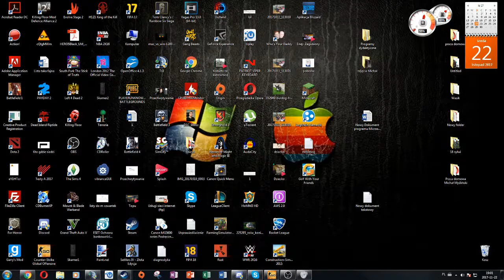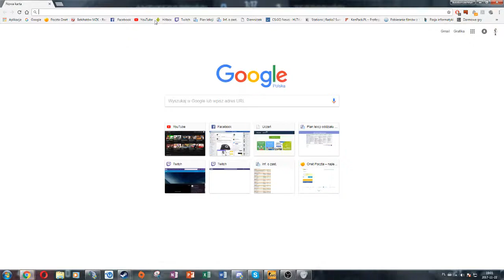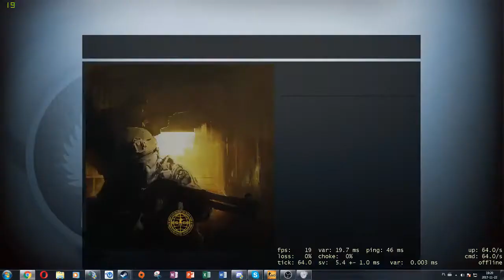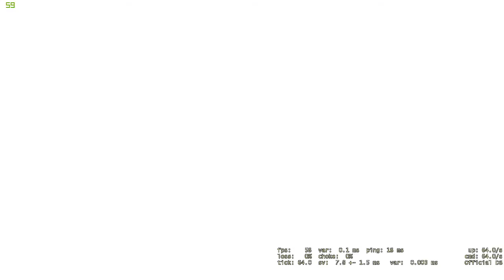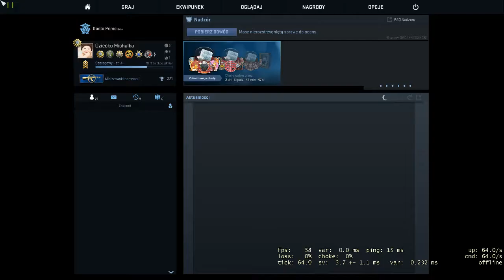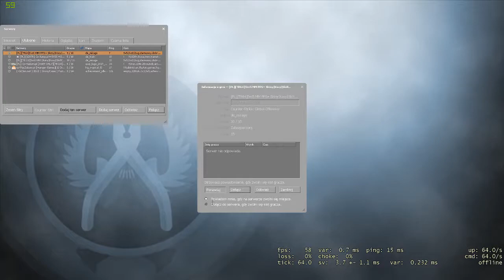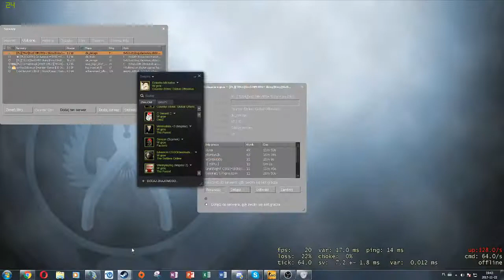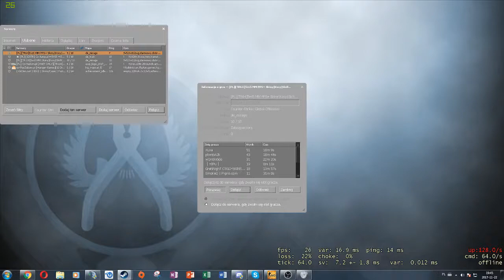CS #128 Zagrajmy na niuku będzie fajnie :)